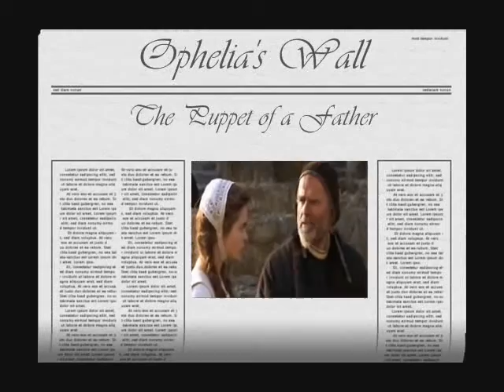Ophelia:The Puppet of a Father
a music video about Ophelia's relationship to her father, Polonius. Song is Mother by Pink Floyd. I do not own the play, movies, or the song.